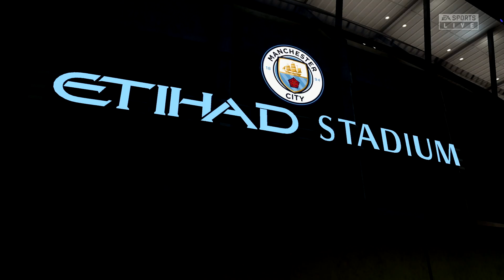UNBELIEVABLE MATCHES! - FIFA 21 Manchester United Career Mode #10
In today's episode of the FIFA 21 Manchester United Career Mode, i have 2 unbelievable matches.

Thanks to my channel members for your support: Patrick, Trapti, Brandon, Cristian